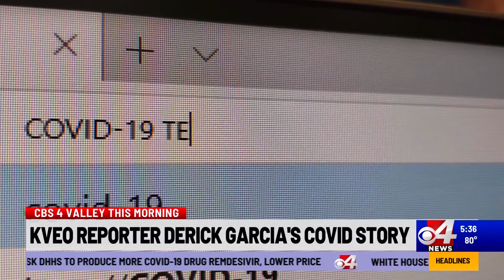Derick Garcia and COVID-19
KVEO's reporter Derick Garcia shares his journey after testing positive for COVID-19